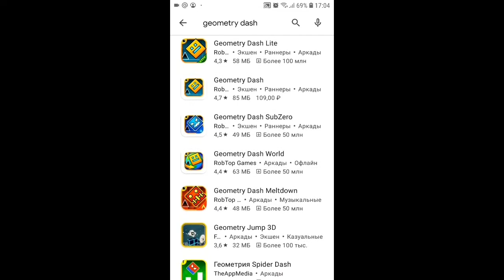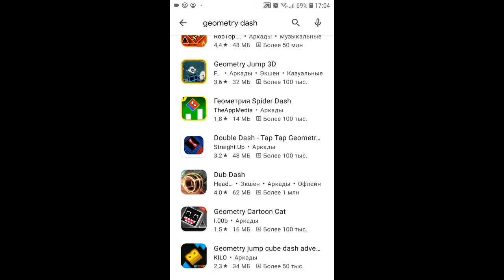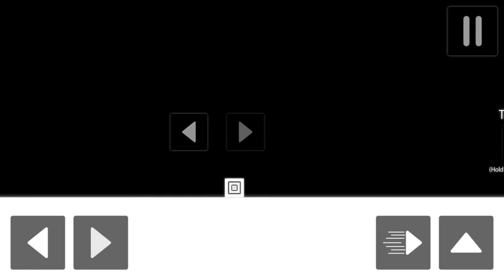НАГЛЫЕ КОПИИ GEOMETY DASH